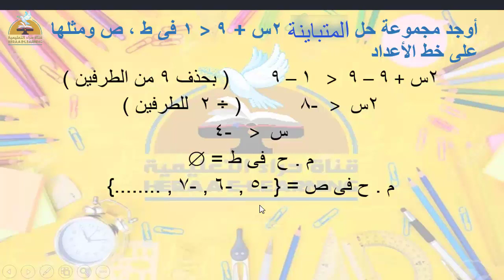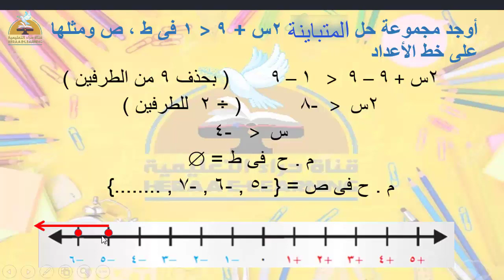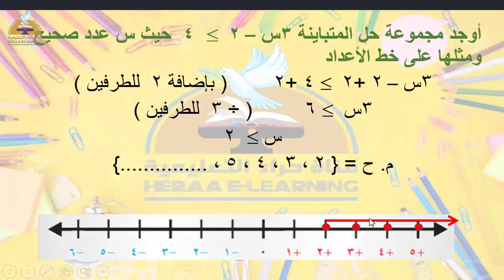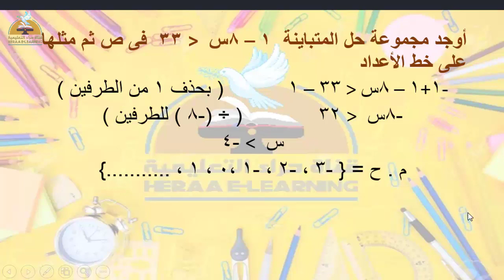المتباينة - رياضيات - سادسة ابتدائى#قناة_حراء_التعليمية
المتباينة - رياضيات